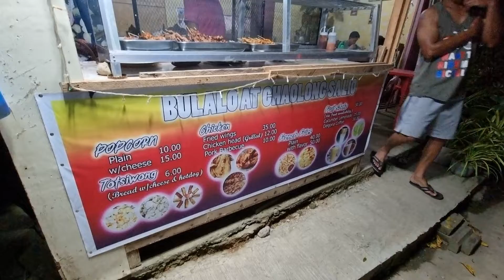el nido barbecue along the road.